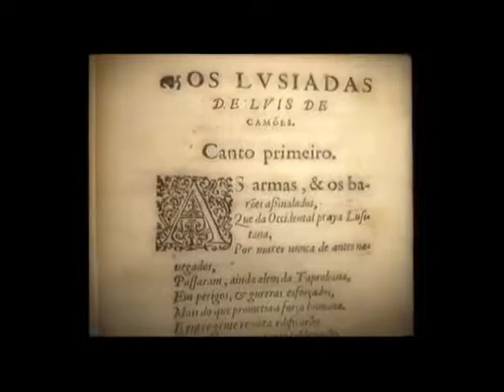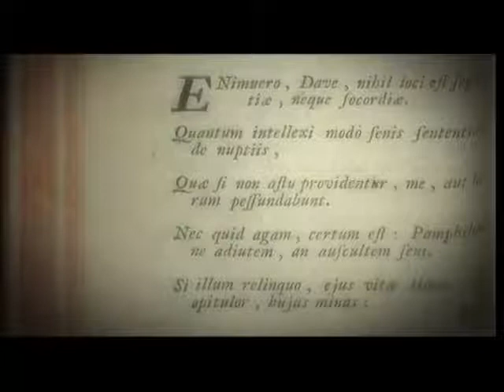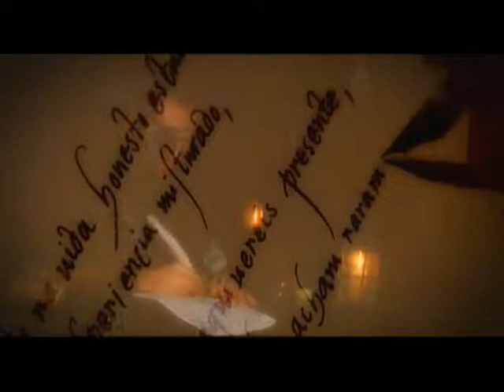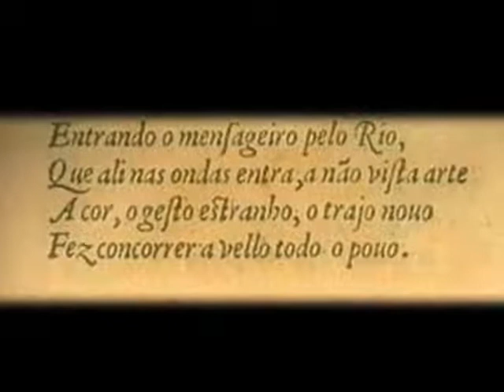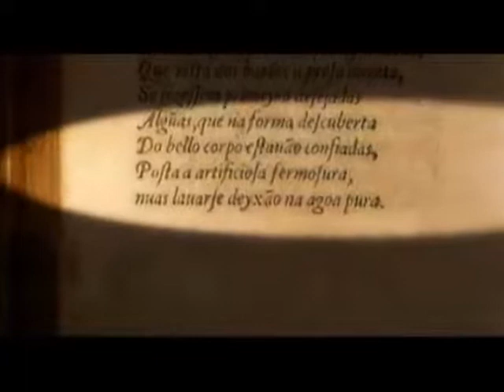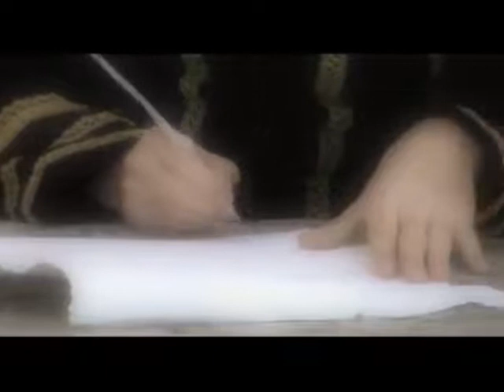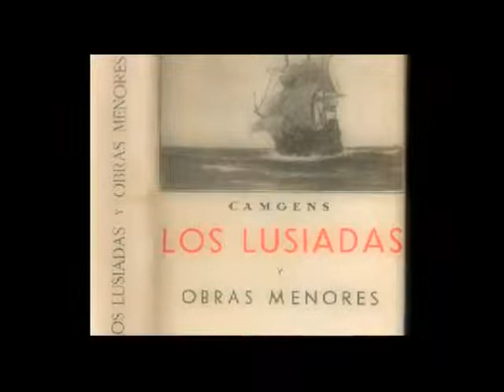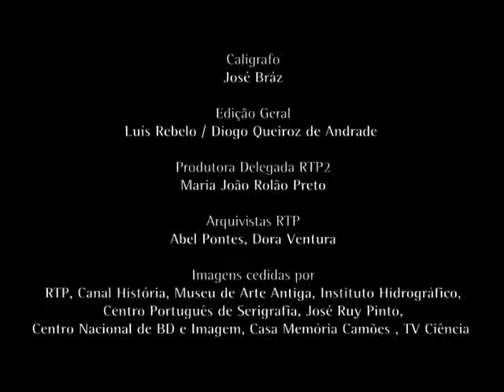Lusiads ´´ Guns and barons marked ``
It's just one of the best known verses in Portuguese literature: "The weapons barons and marked ..." opening line of the greatest literary epic, a masterpiece of Luís Vaz de Camões, the Portuguese great poem.
  Published in 1572, this book consists of ten cantos, ten pieces that narrate the historical deeds of the Portuguese. Through the sea voyage of Vasco da Gama to India and adventures of the sailors Findings are interwoven myths, figures and moments that define the history of Portugal.
  Inês de Castro, D. Afonso Henriques, Nuno Álvares Pereira and many others wandering the stanzas and comprise a framework of great exaltation of the descendants of Portuguese, the Portuguese.
  In line with the classic epics such as the Odyssey or the Aeneid, the work is divided into four parts: Proposition, Invocation, Dedication and Narration. The first three condense in Canto I, with the largest excerpt mentions D. Sebastian, the young king to whom the work was dedicated.
  Polemics aside, and if you count the book was approved by the censors of the Holy Office of the Inquisition right arm, even with the lewd descriptions of the episode "Island of Love", this remains one of the most important texts of Portuguese literature
  The Old Restelo or Northwind giant, mythical figures of more than a poem, have become references that this is our culture ... and that Camoens sang.

The History of The Lusiads channel RicardoFelixTv